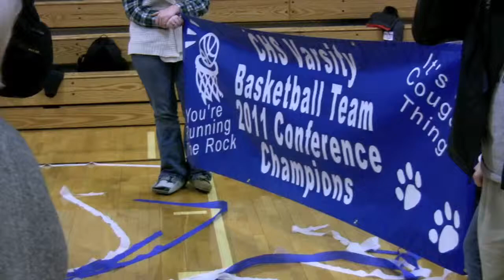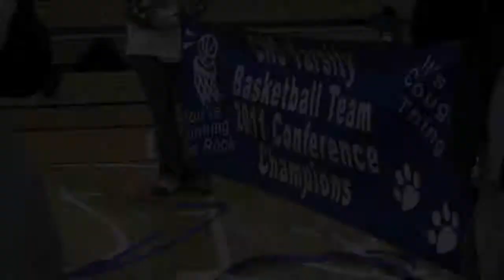Cougar basketball Highlights 2010-11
Highlights No. 40, Clinton, Wis., High School, 20010-11